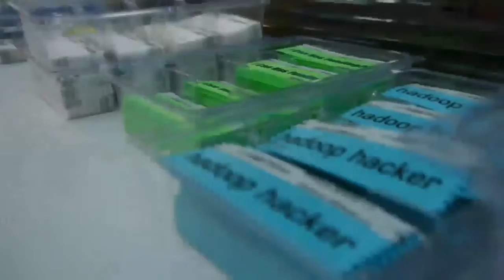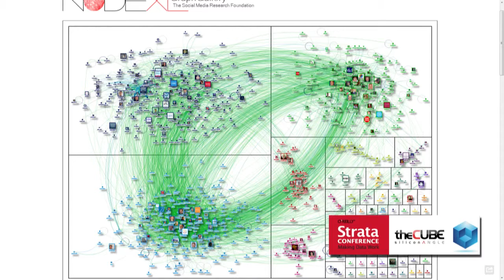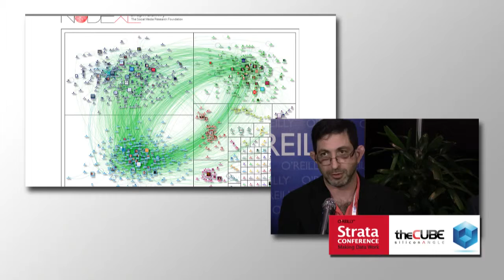Marc Smith | Strata Data Conference 2012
The Cube - Strata Conference 2012 - Marc Smith, SMR Foundation, with John Furrier and Dave Vellante